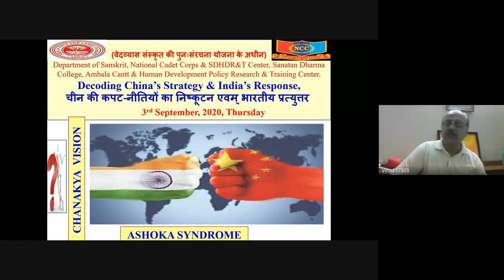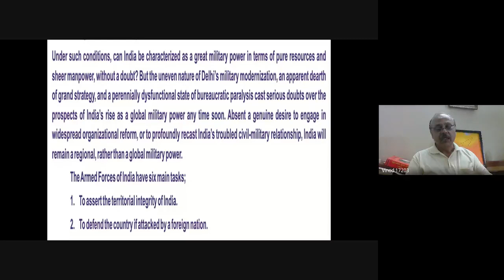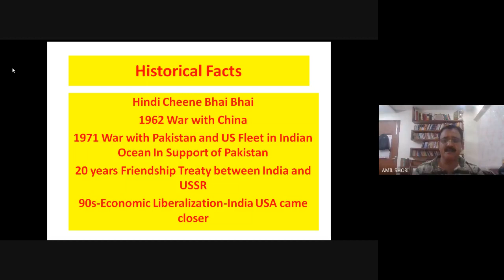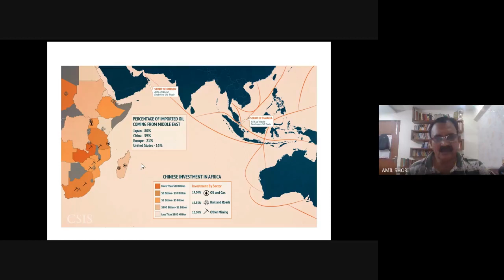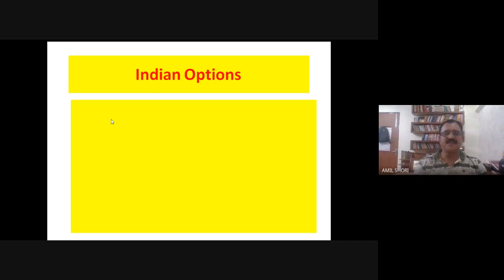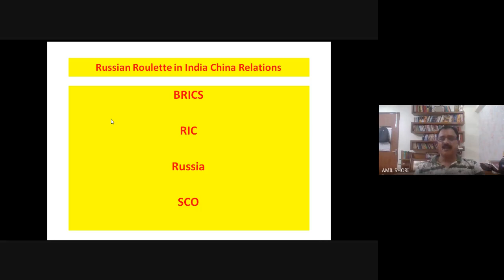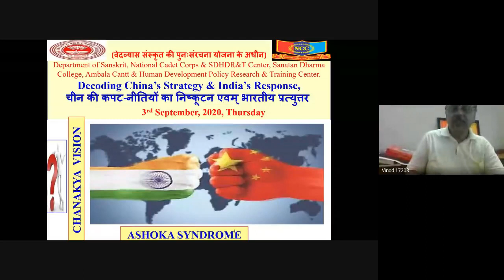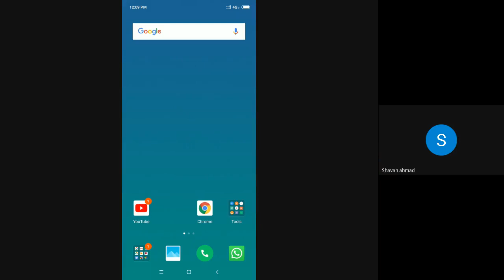Decoding China’s Strategy & India’s Response, 3 September, 2020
Gist of Academic Karma Held Today (3rd August, 2020)

Under the VedaVyaasa Restructuring Sanskrit Scheme, Dept. of Sanskrit, National Cadet Corps & SDHDR&T Centre, S D College, Ambala Cantt along Human Development Policy Research & Training Centre, Panchkula organized national webinar on the topic - *Decoding China’s Strategy & India’s Response, चीन की कपट-नीतियों का निष्कूटन एवम् भारतीय प्रत्युत्तर” in which 97 participants from different states shared their views.  *Maj Gen Amil Kumar Shori, (Retd) Director, HDPR&T Centre, Panchkula* was the main speaker who brilliantly clarified the Chinese strategies and its multiple layers too. He also talked about the present day counter measures being taken by Modi government which were earlier missing at leadership, bureaucratic levels. He deliberated upon other aspects too like economic interests. Webinar concluded with question answer session. Dept of Sanskrit initiated the discussion by a power point presentation.

Regards
Ashutosh Angiras,